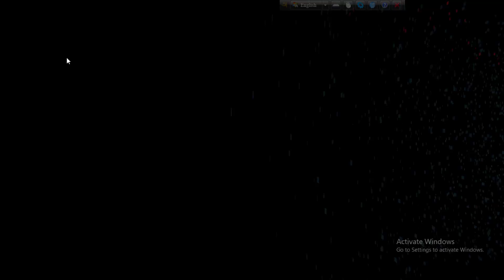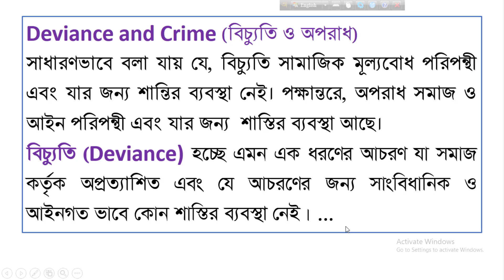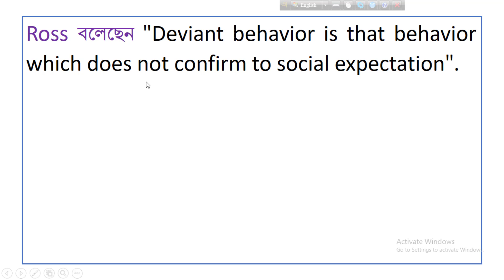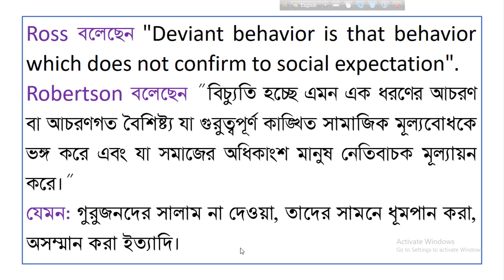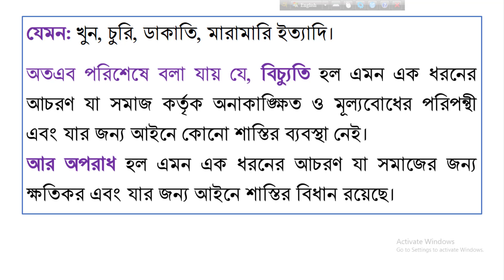Concept of Deviance and Crime, What is Deviance and Crime, বিচ্যুতি ও অপরাধ মধ্যে পার্থক্য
Dear viewers, after watching this video, you will get about the nice concept of Deviance and Crime.